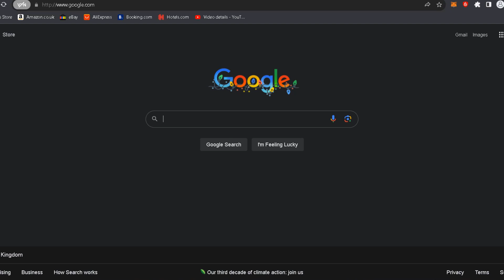Cum sa aplici pentru un imprumut GARANTAT de stat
Ai credit score mic, dar vrei sa aplici pentru un imprumut personal, imprumut garantat de stat sau orice alt imprumut? Ei bine am solutia pentru tine, indiferent in ce categorie te incadrezi. Am creat cursul prin care te invat cum sa iti rezolvi credit score-ul, cum sa iti deschizi un business, cum sa iti faci documentele necesare si cum sa aplici pentru un imprumut, fie el personal sau garantat de stat. Acest lucru este valabil atat pentru persoane fizice cat si companii ce activeaza pe teritoriul Marii Britanii.

Vrei sa fii printre primii care afla cand se lanseaza cursul si sa primesti si o reducere?

Nu uita sa te abonezi si sa activezi toate notificarile.

*Continutul acestui videoclip este doar parerea mea personala, nu sunt financial adviser si inainte sa luati orice decizie financiara va incurajez sa va faceti propriul research.

* Acest videoclip contine link-uri de afiliere.

*Nu oferim servicii financiare, oferim consultanta si va punem in contact cu experti din diverse domenii ca sa va rezolvam problemele, nu lucrez pentru o banca sau orice alta insitutie financiara.